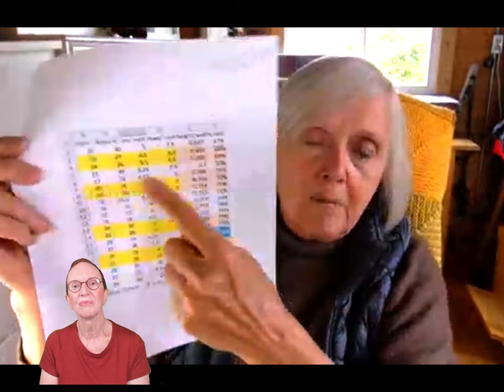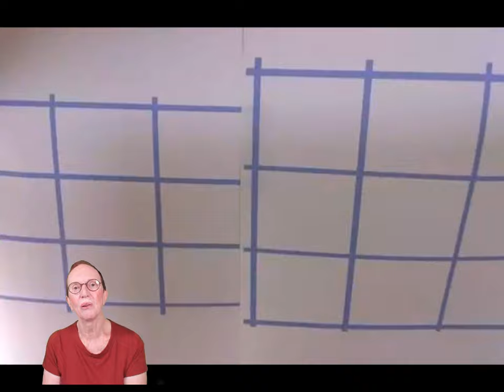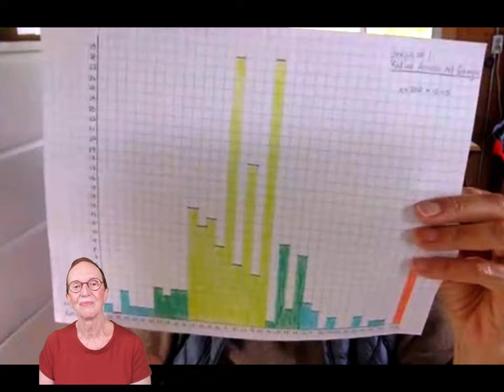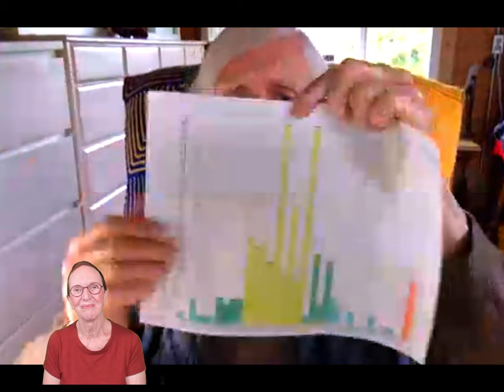Suzanne Bryan – Off the Cuff with Cheryl Brunette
Join Suzanne and Cheryl for a lively knitting discussion and learn Cheryl's now-not-secret knitting beginnings.
and you can watch her interviews with prominent knitters on her channel "Suzanne - Off the Cuff."

Time stamps
4:06—what brought Cheryl to knitting?
13:04—how Cheryl got started with machine knitting
22:02—how and when Cheryl started making knitting videos
26:21—how “Finishing 101” and “Sweater 101” got their start
30:34—Suzanne reads a quote about Cheryl’s book
32:58—Cheryl’s thoughts on gauge
55:41—how do you know how much yarn to buy for a project?
57:29—is DK weight yarn from Europe the same as worsted weight yarn in the US?
1:00:43—more of Cheryl’s thoughts on gauge
1:03:16—are there any new books planned for the future and the availability of “Sweater 101”
1:05:15—can we see Cheryl’s knitting style?
1:06:06—is gauge only for sweaters or is it used for other things too?
1:08:37—is it wise to use your swatch yarn in a project?
1:09:55—how to adjust shaping to your own row gauge
1:11:40—is Cheryl talking to us from her studio?
1:12:09—does Cheryl have an online gauge class?